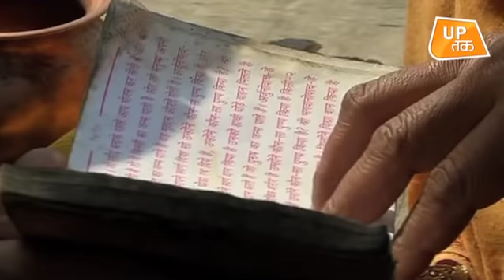राम मंदिर पर पीएम मोदी ने लोगों से की शांति की अपील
शहर शहर प्रशासन तो मुस्तैद है, मगर इस मसले पर देश के नीति नियंता भी लोगों से लगातार अपील कर रहे हैं कि अयोध्या के मसले पर वो अपनी भावनाओँ पर काबू रखें...न माहौल बनाएं, न महौल बिगड़ने दें..